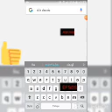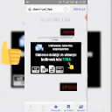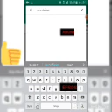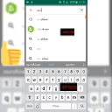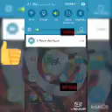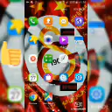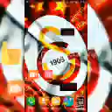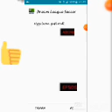Dls clasic kurulum %100 çalışıyor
VİDEO SONDA KAPANDI AMA TANITIM VİDEOSU VAR